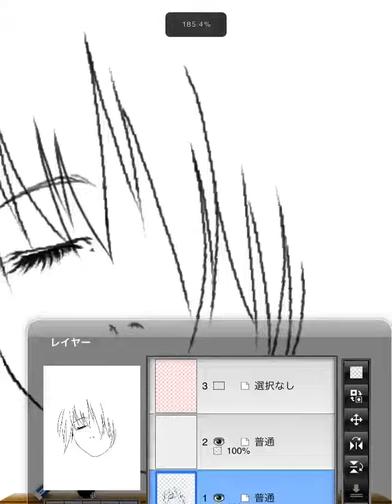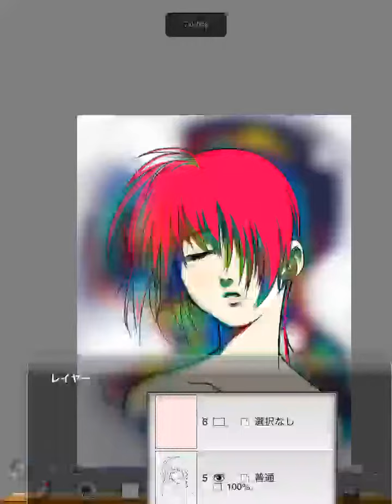kopiko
...なんだかな～...